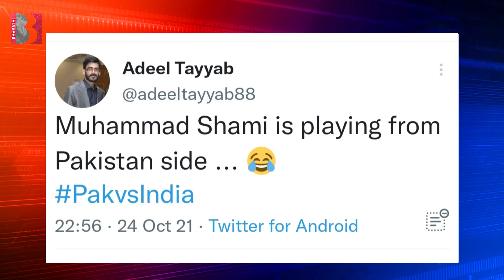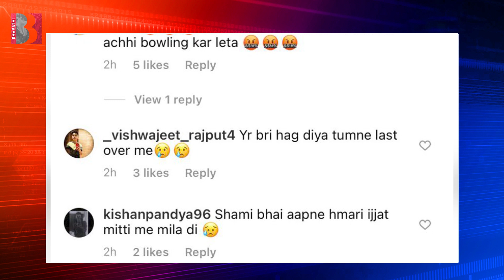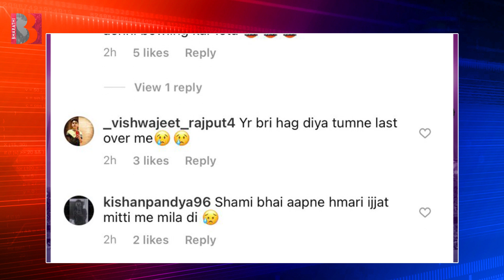Mohammed Shami EMOTIONAL Life Journey | Mohammed Shami Hilights | Cricket World Cup 2023 | BM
@Bharathi Media

Entertainment

Devotional

Exclusive Content